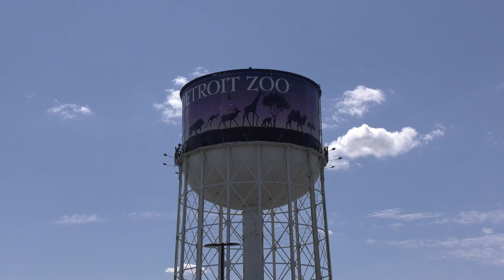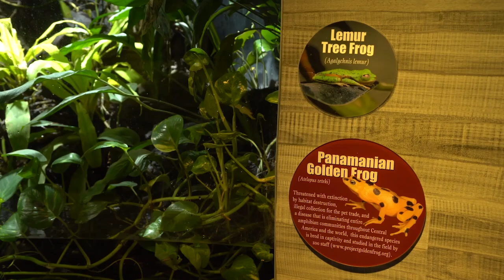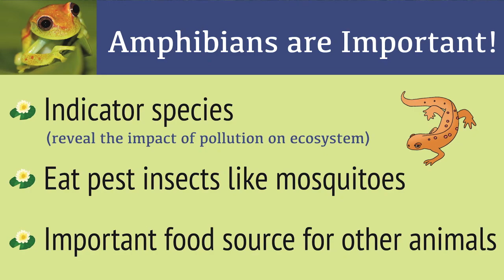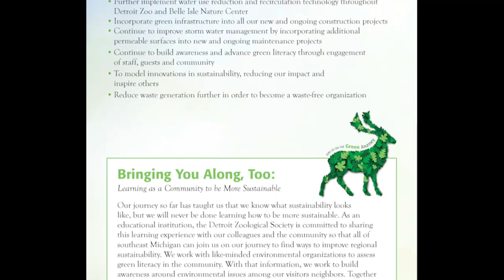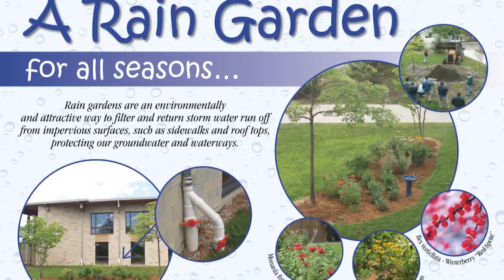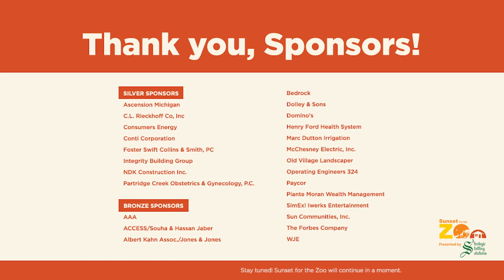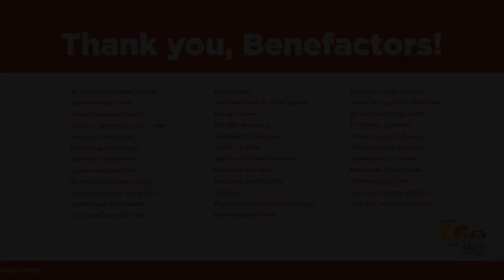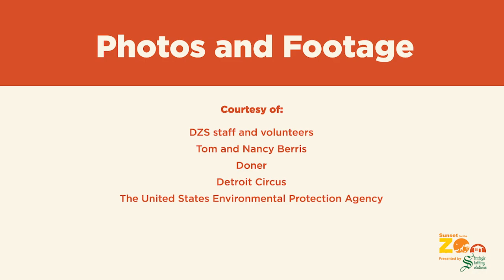Sunset at the Zoo - Detroit Zoo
The Detroit Zoo hosts Sunset at the Zoo every year but due to COVID-19, they moved it virtually and FOX 2 is proud to partner with them for the event his year.